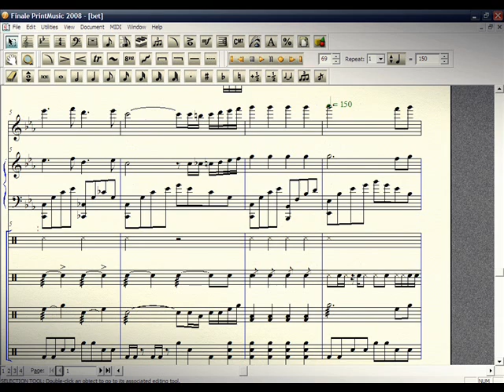beethoven virus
constructive criticism will be much appreciated,, ^_^